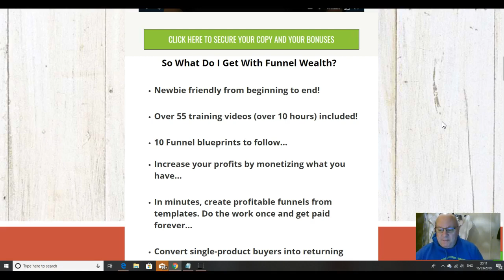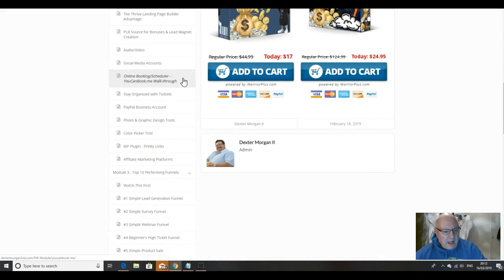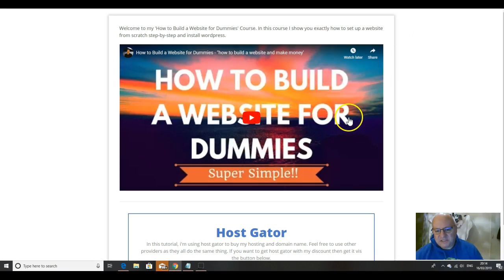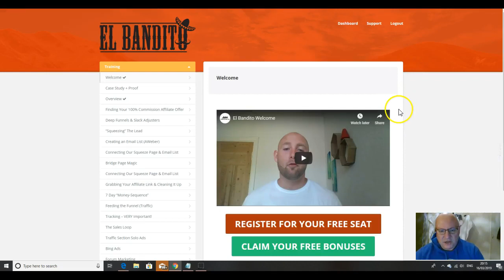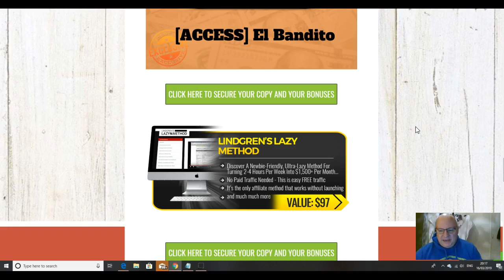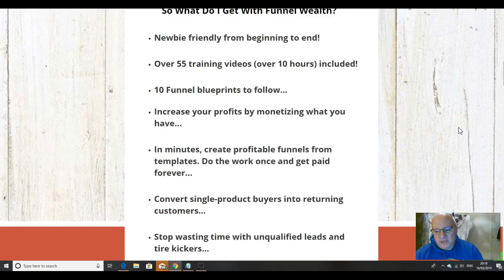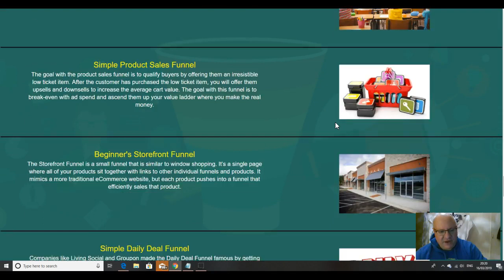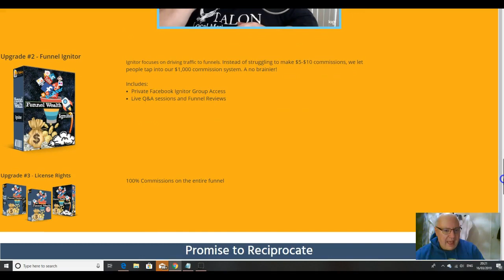Funnel Wealth Review - Plus EXCLUSIVE BONUSES - (Funnel Wealth Review)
Review of Funnel Wealth by Dawud Islam of the Elite Tigers Group. Great new product from Dexter Morgan II which teaches you everything you need to know about funnels. Dexter takes things right back to basics and so if you are a brand newbie who literally doesn't even know what a funnel is - then Dexter is your man! This is an incredible information packed course with 55 videos and over 10 hours of content just at the front end, and the current price of $12.95 makes picking this up a real no-brainer. Watch the review video for a tour of the members area and then check out my bonus page for a unique set of bonuses that will enhance and assist your success with Funnel Wealth. Elite Tigers Group rating 4.5 /5.